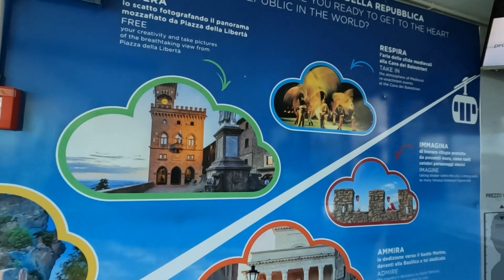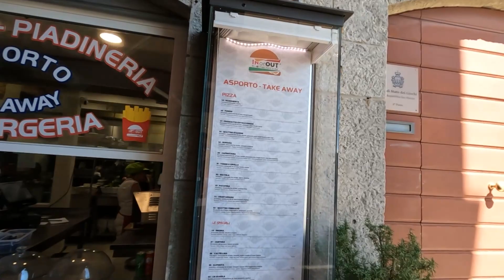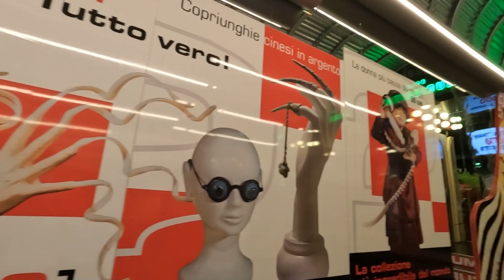One of the most beautiful places Republic of San Marino Italy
San Marino Republic Rimini Italy

The San Marino Republic was named after a Dalmatian stone-cutter, by the name of Marino, who fled nearly 1,600 years ago from his home on the Dalmatian coast at the time of a Turkish invasion, and took refuge among the rocky crags of Monte Titano, which commanded a view of the Adriatic Sea. In 1085 A.D., the Monastery at Mt. Titano canonized Marino and changed his name to San, which means Saint, hence Saint or San Marino.